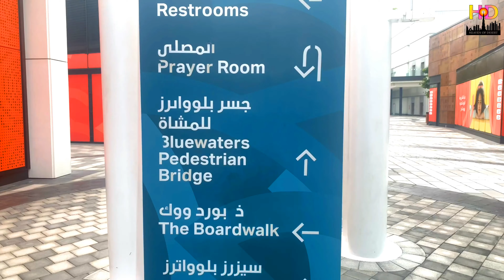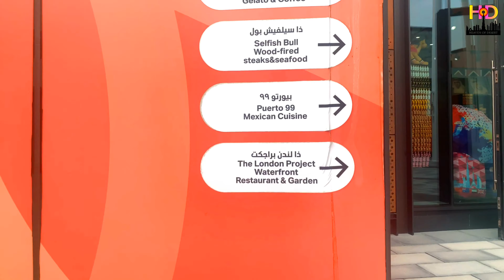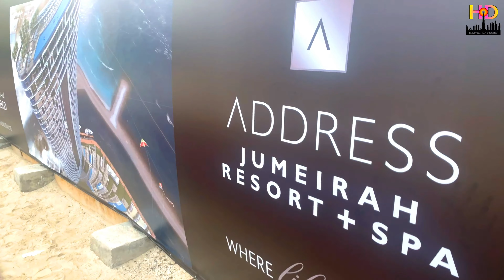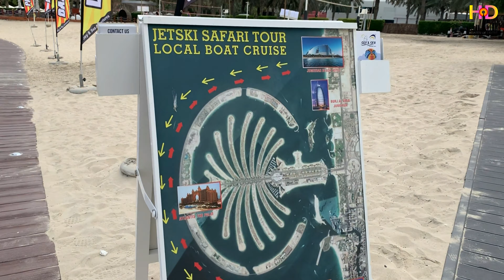BLUEWATERS ISLAND - A WALK OVER THE PEDESTRIAN BRIDGE & JUMEIRAH BEACH, BEST TOURIST PLACE IN UAE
Bluewaters is a vibrant lifestyle destination featuring distinctive residential, retail, hospitality, and entertainment options. All who arrive are spoilt for choice. Home to Ain Dubai, the world’s largest observation wheel, it is also a shopper’s paradise, housing unique retail and dining concepts. Bluewaters’ bridge and multi-mode transport systems make this urban island easy to access.

Ain Dubai
Ain Dubai, the world’s largest observation wheel, is Bluewaters' unique centrepiece, poised to become one of the world’s biggest tourism hotspots.

An Idyllic Neighbourhood

Bluewaters residences comprise of apartments, penthouses and townhouses. Homes offer stunning views providing this island community with its charm.

Caesars Palace Bluewaters Dubai

Caesars Palace Bluewaters Dubai presents epic dining and awe-inspiring entertainment, to indulgent amenities and legendary service